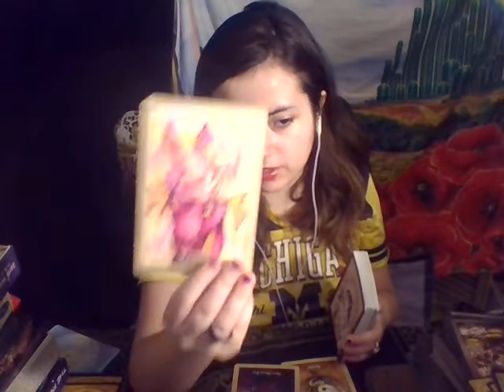Aquarius GETTING THE LOST PARTS OF YOU BACK! Tarot July 2022